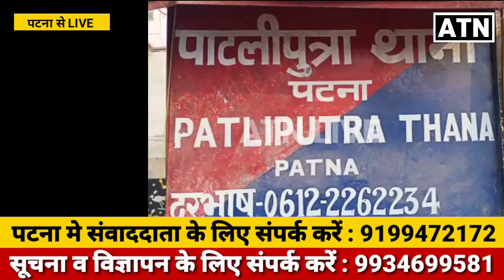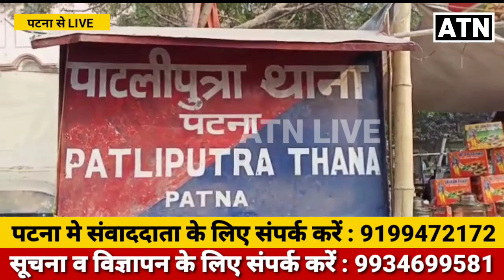अभी-अभी होटल मे नाबालिक युवती के साथ गैंगरेप,देखे बड़ा खुलासा!!ATNLIVE.IN